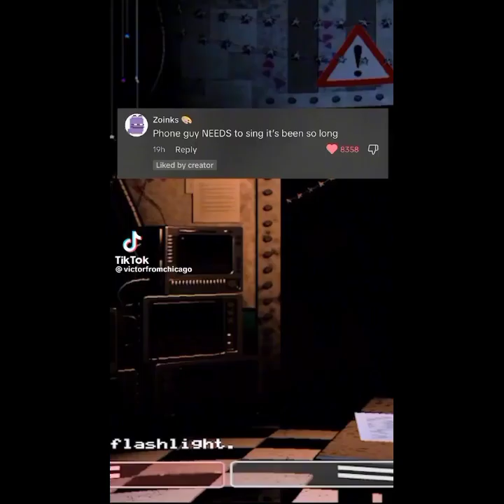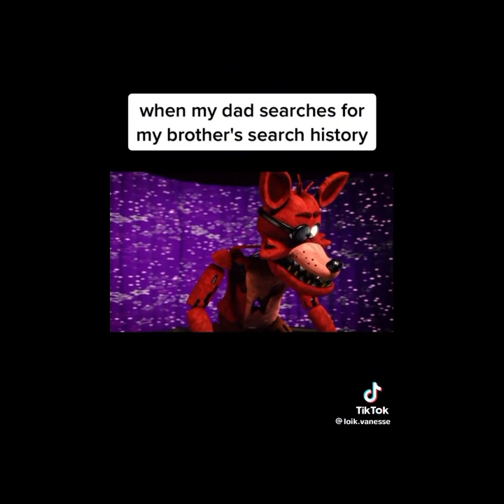fnaf memes to watch before the fnaf movie...